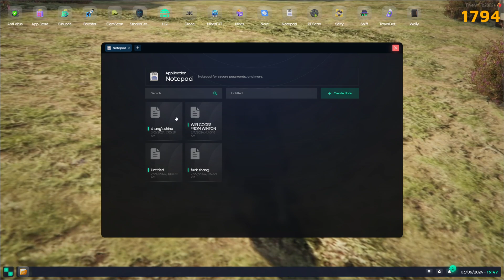GTA V (NoPixel 4.0) Barry Benson | Mar 06 2024 | Bazza